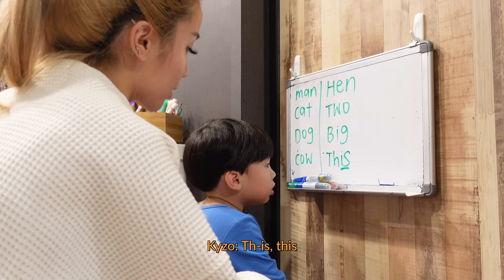A Day in My Life as a Mom of Two - Naomi Neo